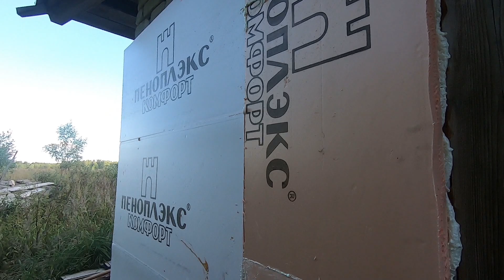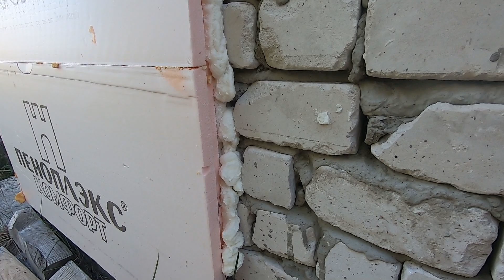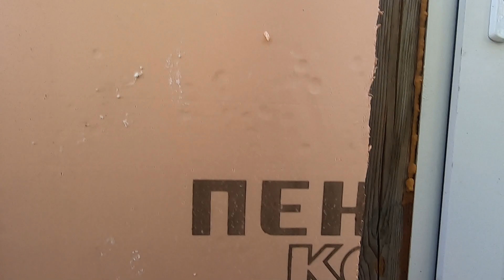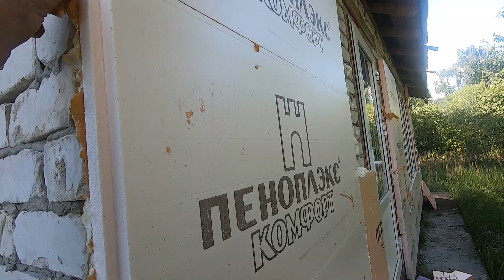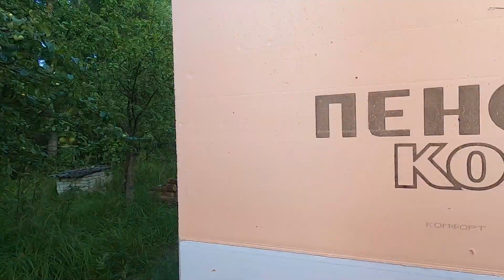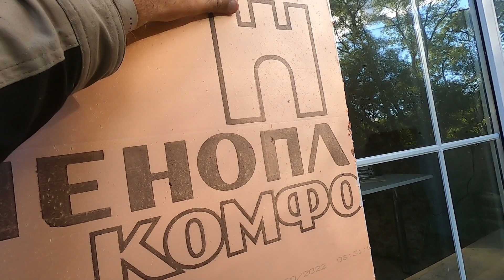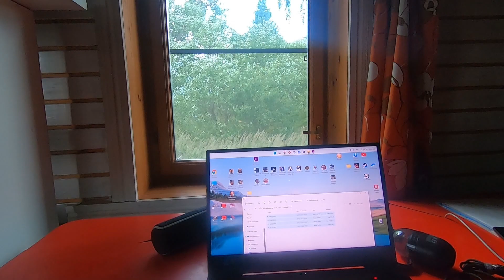Загадочные ЧЕРУСТИ на границе Московской области. Хрущевки - это достижение СССР? / Арстайл /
Продолжаю утеплять усадьбу, починил водоснабжение, катался по Мещере!  Расскажу что такое "Хрущевки", зачем их строили и причем тут Лагутенко. Мира всем нам!
В сентябре 2021 года я купил дом в деревне во Владимирской области и переехал туда жить из Москвы. Живу на природе, на территории заповедника Мещера в своем доме, делюсь опытом о жизни в деревне после города. Часто бываю и в Москве. У меня 4 дома, в том числе на Юге России и на Горном Алтае, в Уймонской Долине.